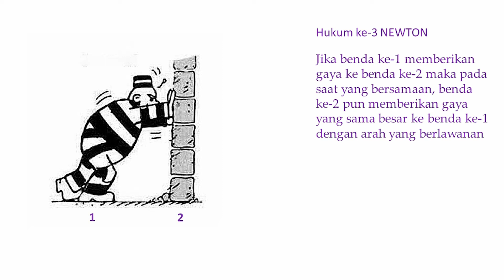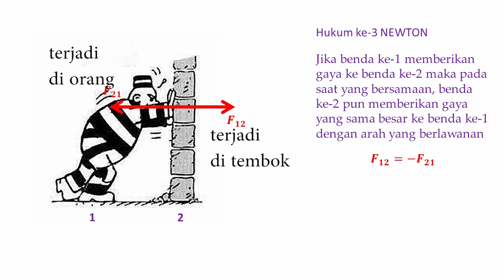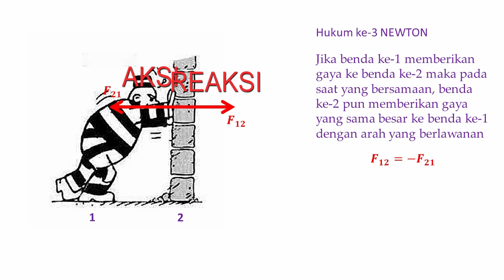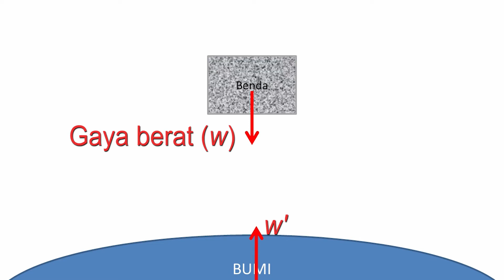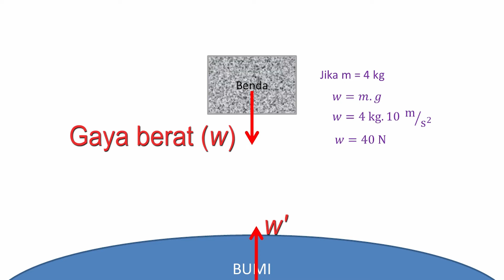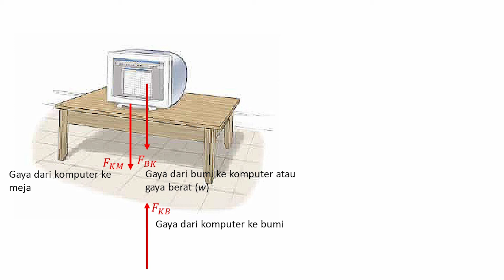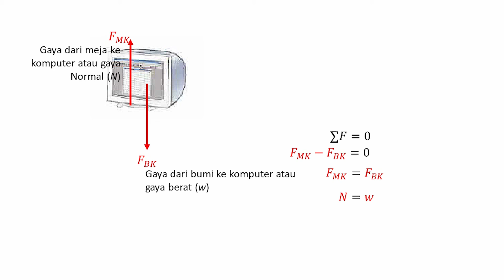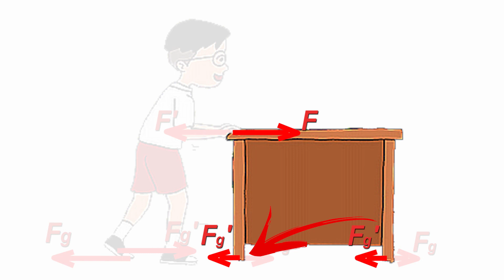Hukum ke-3 Newton